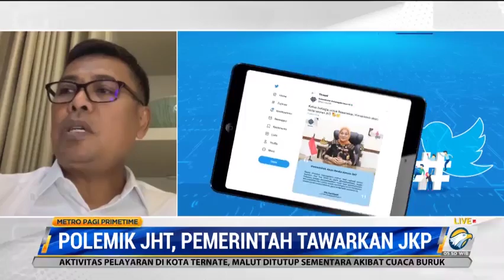Polemik JHT, Pemerintah Tawarkan JKP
Sebagai solusi atas pemberlakuan Pemenaker No 2 Tahun 2022 yang menuai kontra, pemerintah pun menyodorkan program Jaminan Kehilangan Pekerjaan (JKP). Program ini disebut sebagai perlindungan baru bagi pekerja atau buruh yang kehilangan pekerjaan sebelum berusia 56 tahun.